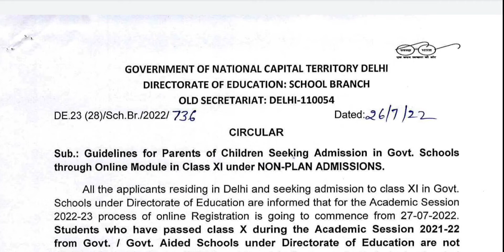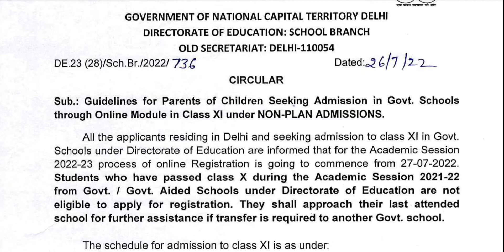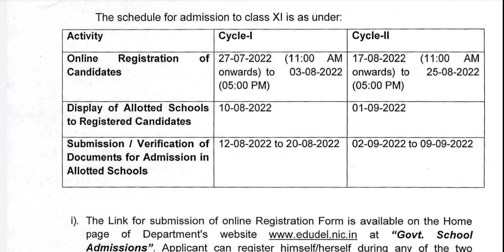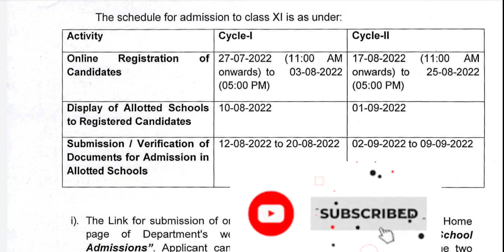Delhi Government School Admission Class 11/ सरकारी स्कूल में Admission के लिए रजिस्ट्रेशन शुरू /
Pre-Nursery Syllabus

Delhi sports School Admission

i
This channel does not make any warranties about the completeness, reliability and accuracy of this information. Any action you take upon the information you find on this YouTube channel (Sony Sharma), is strictly at your own risk.

Regards